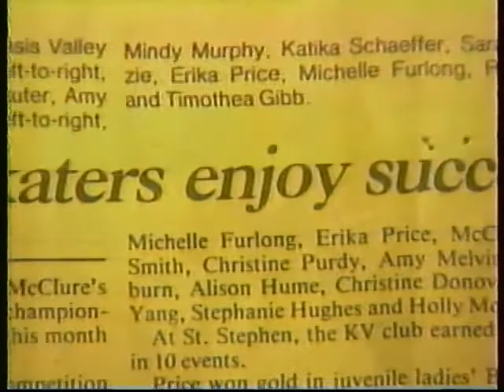Jodeyne Higgins and Sean Rice - 1995 Skate Canada EX